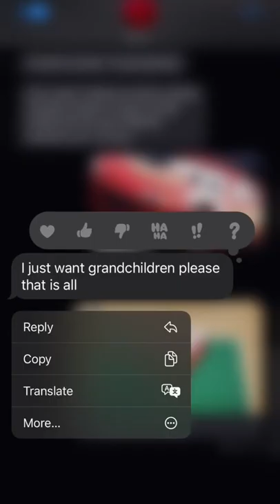When Your Mom Finds Out You Bought Another Car...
Daily Dose of Car Content